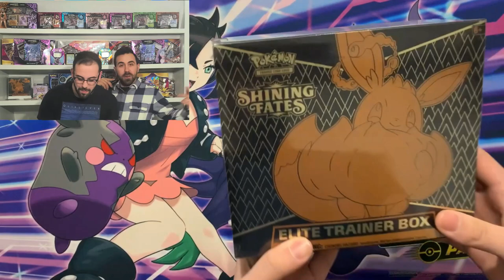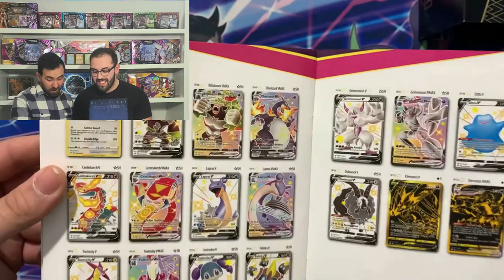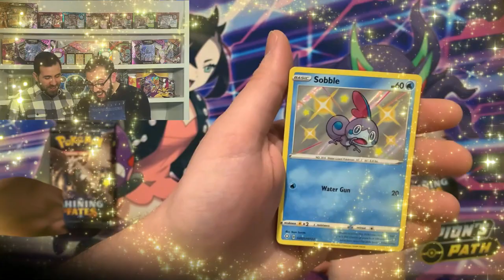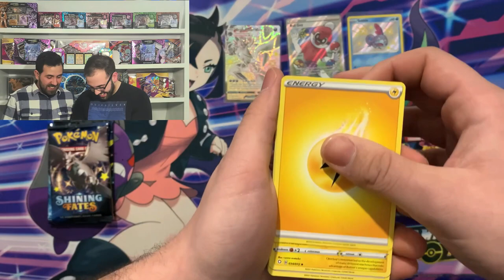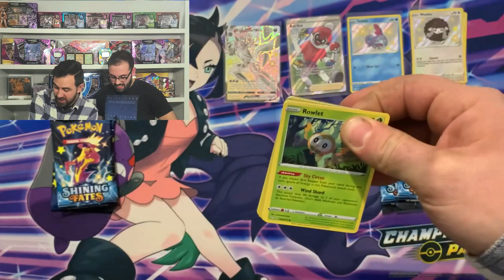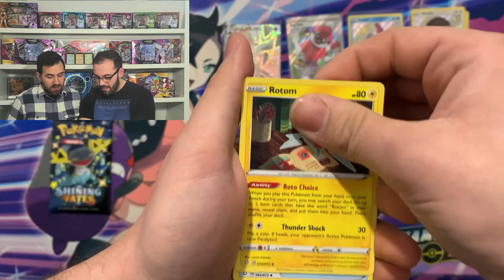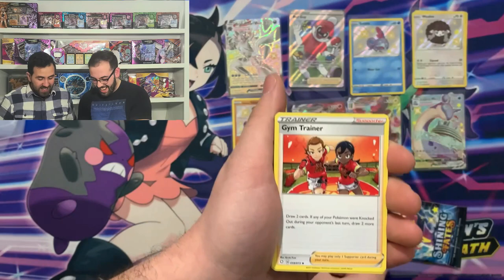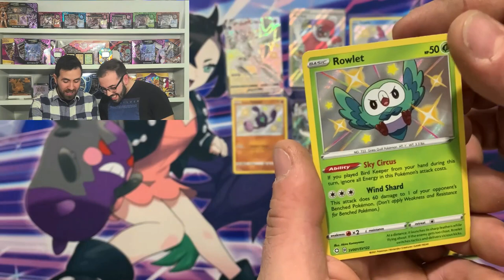*NEW SHINING FATES ETB!* - Crazy Pokémon Card Pulls!!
Its FINALLY HERE!!! The New Shining Fates Set!! we are opening it up for you guys to enjoy the pulls and amazing reactions we had filming this video!

BAM!!